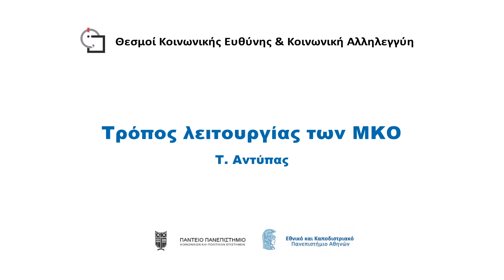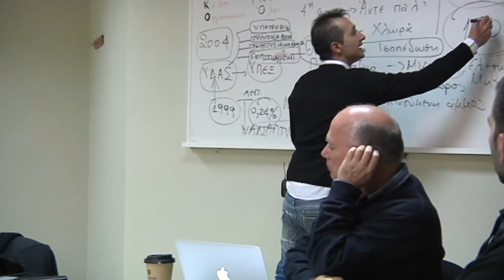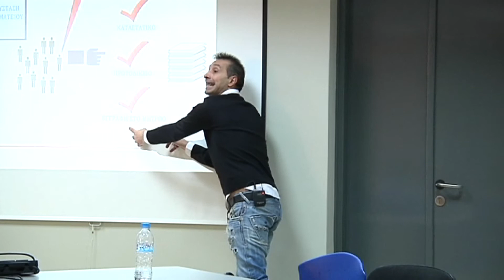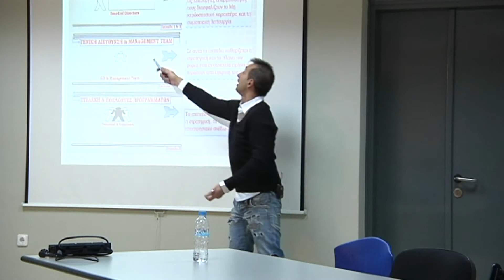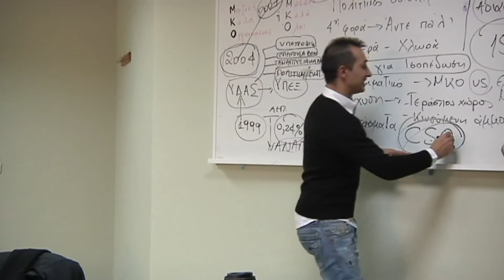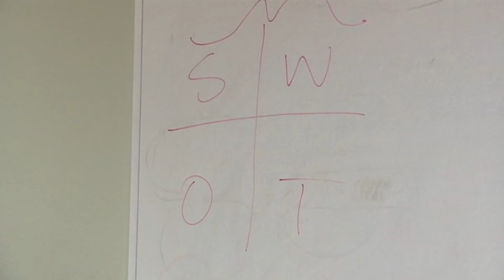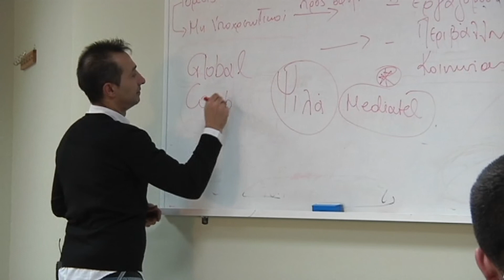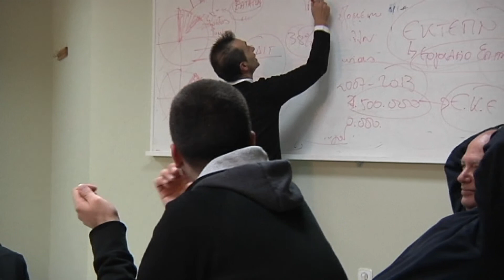Τρόπος Λειτουργίας των ΜΚΟ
Εκπαίδευση στην Κοινωφελή Δράση
Τ. Αντύπας